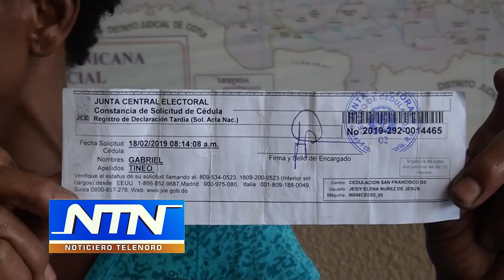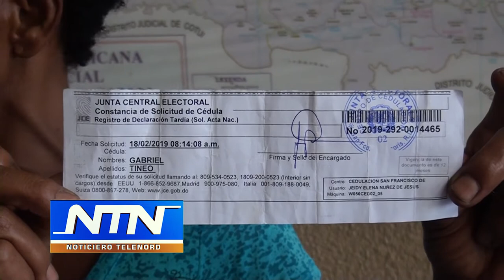Mujer denuncian impiden su hijo firme en Palacio de Justicia SFM